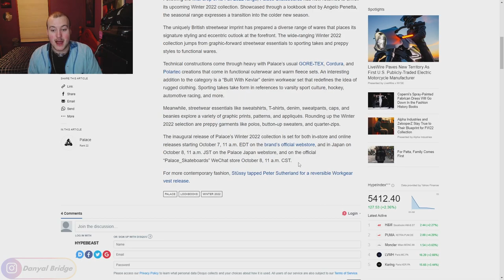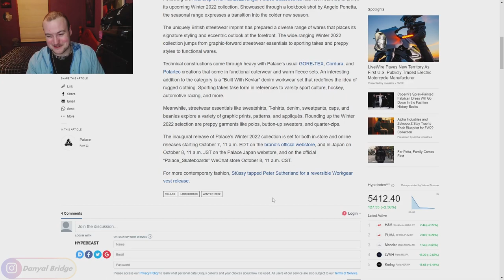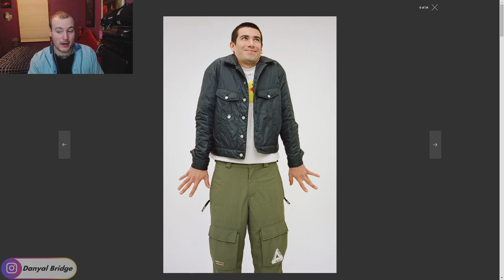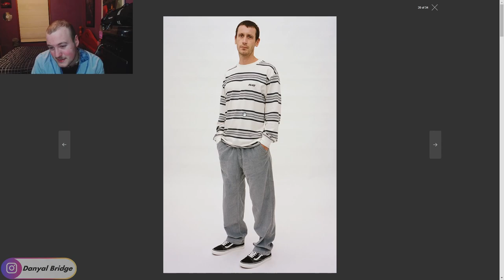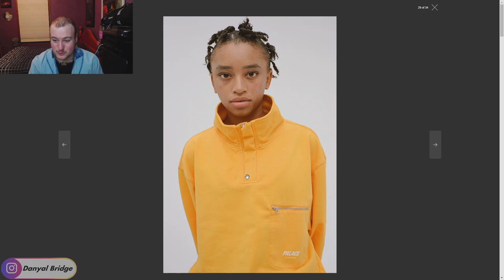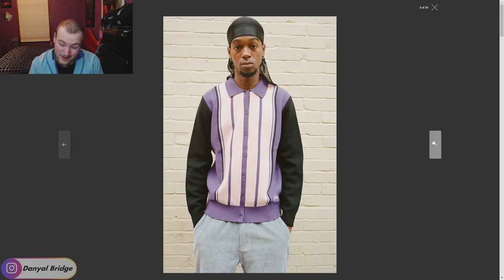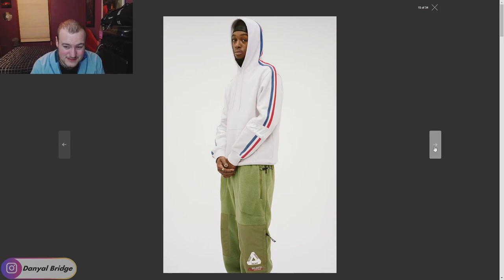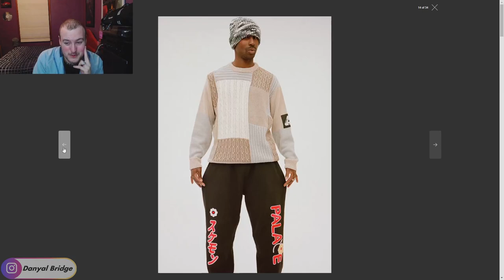Streetwear Talk | My Thoughts On Palace Skateboards' Winter 2022 Lookbook!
Hey y’all! Welcome back to another streetwear talk video! In the video, I’m going to be covering the lookbook for Palace skateboards’ Winter 2022 collection!

In the video, I’ll be using Palace's webpage to cover the release details for week 1 of the Winter season, all the official images from the Winter lookbook and to talk about my thoughts and opinions on the lookbook.

As always, I want to know your thoughts and opinions on Palace skateboards' Winter 2022 lookbook! Do you like any of the pieces showcased in this lookbook? Are there any looks you really like? Any pieces you don’t like from the season? Lemme know all your thoughts and opinions on the lookbook in the comment section below!

Chapters
0:00 Intro
0:28 What Is Going To Be Covered In Today's Video
1:19 Palace Winter 2022 Week 1 - Release Details
4:34 Palace Winter 2022 - Lookbook
15:18 Palace Winter 2022 Lookbook - Thoughts & Opinions
17:43 Outro